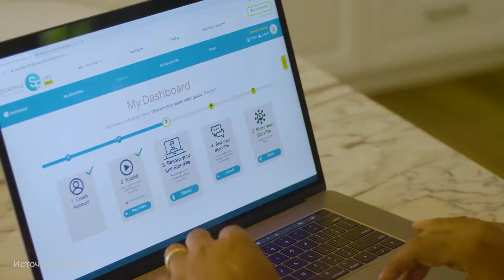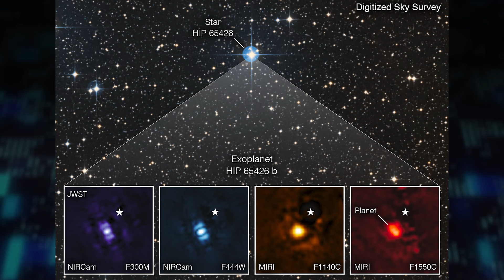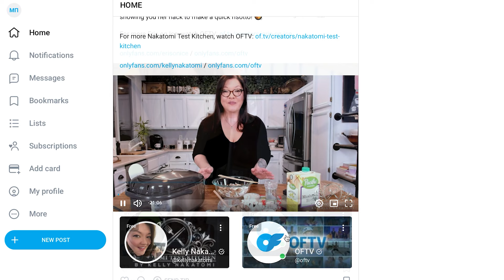Успех на ONLYFANS, ВАН ГОГ с целым УХОМ и ОБЩЕНИЕ с УМЕРШИМИ | Новостной дайджест #24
Всем привет! Вы на канале "TeachMeSkills Школа программирования"! С вами Марго! И это свежие новости из мира IT и технологий. Найден способ "общаться" с умершими через соцсети и мессенджеры, LG представила умный шкаф, телескоп «Джеймс Уэбб» сфотографировал планету за пределами Солнечной системы, обнаружен секретный автопортрет Ван Гога с целым ухом, ученые смогли получить наноалмазы. Об этих удивительных событиях из мира айти, высоких технологий, науки и не только - в новом новостном дайджесте.

0:00 Начало
0:06 Дверной звонок, реагирующий на мяуканье котиков
1:23 Технология, позволяющая разговаривать с умершими
3:27 LG представила умный обувной шкаф, который сам ухаживает за обувью
5:59 Впервые в истории! Джеймс Уэбб сфотографировал планету за пределами солнечной системы
6:42 Розыгрыш суши-сета от ресторана японской кухни Tokiny
7:25 Что связывает Марго и ONLYFANS
9:03 Физики научились добывать наноалмазы. Зачем?
11:19 Рентгеновские лучи помогли раскрыть секрет Ван Гога
13:08 Подведение итогов конкурса (Гаррипоттерский гифт-бокс)
13:40 Новость о том, как мы растём))
 14:31 Шутки-приколюхи